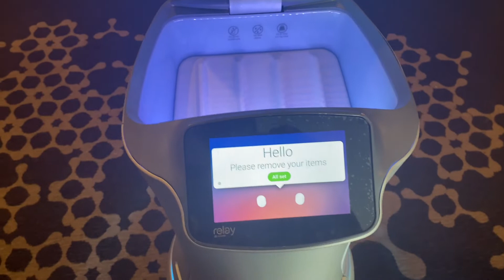Universal's Aventura Hotel - Relay the Robot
Universal's Aventura Hotel uses robots to run errands. In this video, you'll see that I forgot to pack toothpaste and called housekeeping to see if they could bring some to my room. Moments later Relay showed up at my door with two packets of toothpaste.

Aventura Hotel at Universal Orlando Resort is a sleek, modern hotel in the Prime-Value category. It offers amenities that you might expect to find at Premier resort - like robots!

For more information about Universal Orlando Resort including vacation packages and exclusive offers, visit: OrlandoParksGuy.com

Facebook.com/orlandoparksguy
Instagram.com/orlandoparksguy